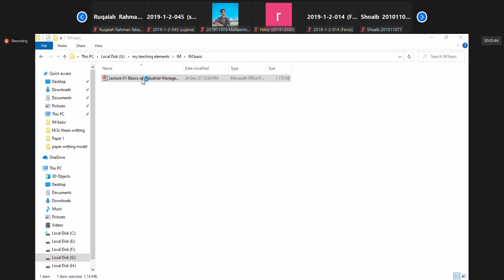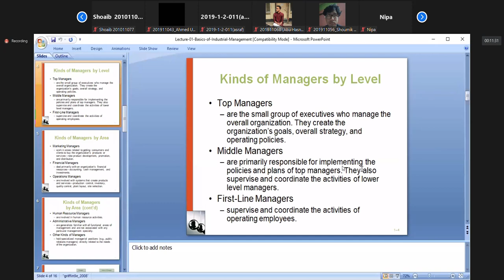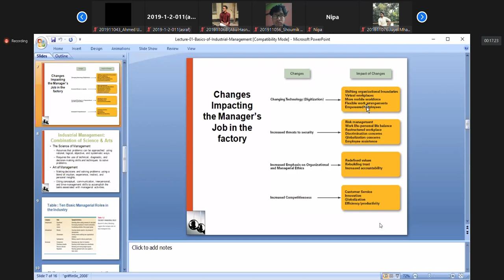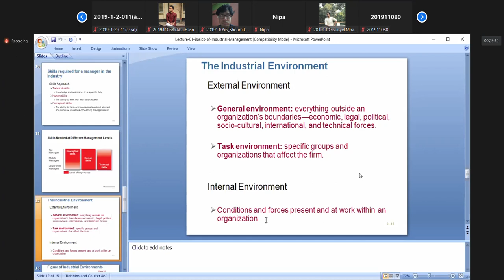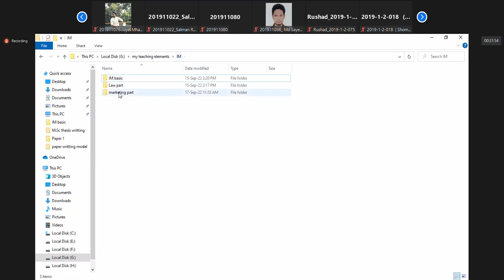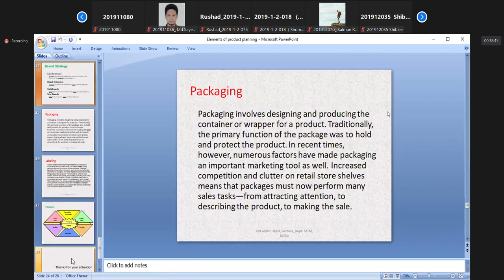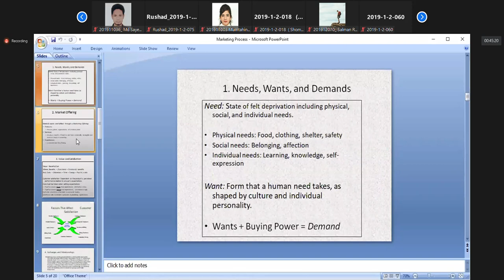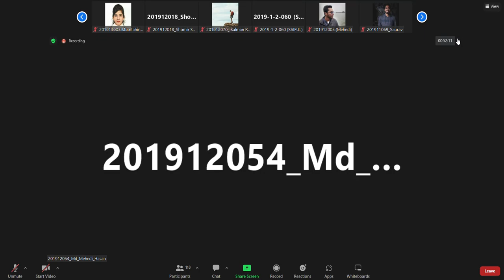Asha mam online 01 Marketing Part